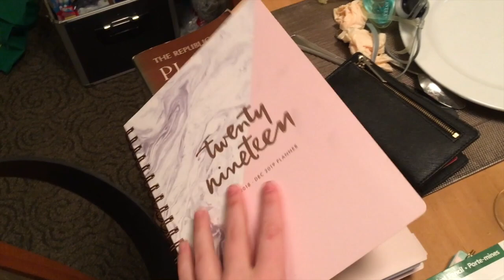University Move-In VLOG (Freshman) 2018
I moved into Carleton University!

HELLO I apologize for not uploading and being MIA, but I'm back :) Dorm room tour coming soon and let me know if you guys have any questions.